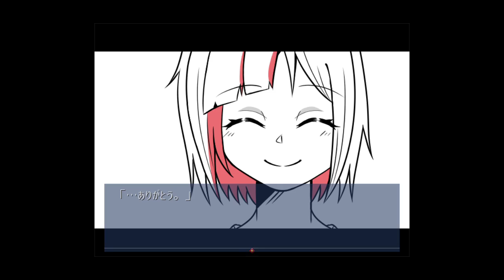自作フリーゲーム【Reinkarnation】PV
どんな運命にだって、それを壊す出来事が訪れる。
その運命を壊すのはいつだって自分たちなのだから。
明けない夜なんて、どこにもないように。
廻る魂も、還る魂も、いつかは還る場所に還るのだから。
PC専用自主製作フリーゲーム「Reinkarnation」を公開しました。
記憶を忘れた少年が記憶を思い出しながら、自身の罪を思い出していく10分程度の探索ゲームです。
ふりーむ様よりダウンロードできます。
遊んでみてね！

(曲の権利は楽曲製作者様にあります。)